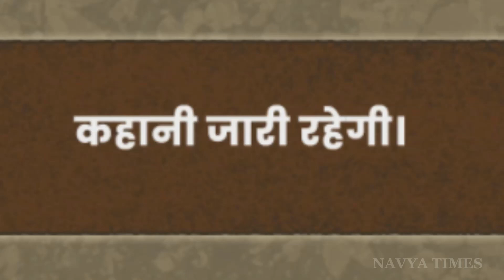खूनी संगीत Horror Story/ खूनी संगीत Part-8 / New Horror Story Hindi / NAVYATIMES COMIC-R